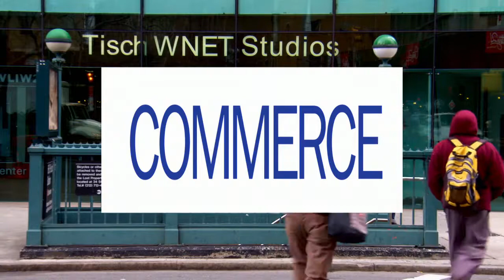York, Steve Adubato, One on One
Donna York, Founder of HARK, an active ALS charity, talks about changing the way the world views ALS through the film “Hope on the Horizon.”